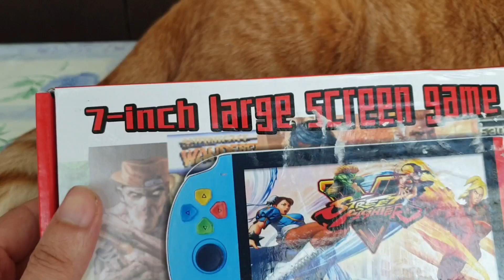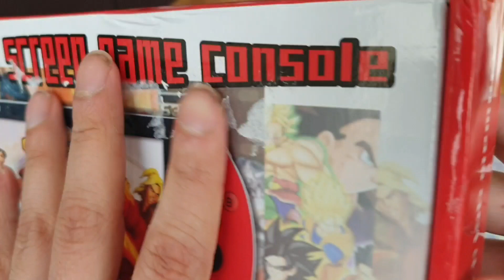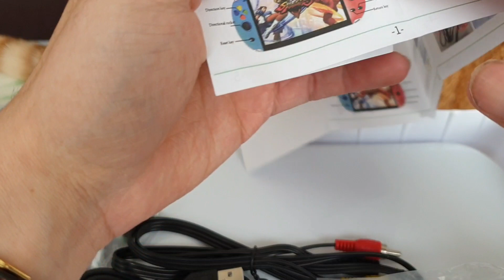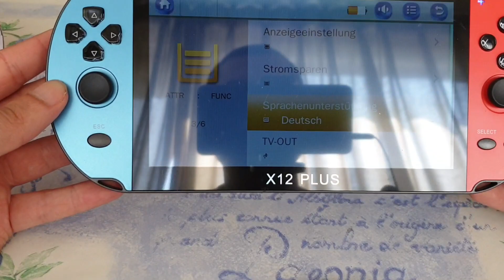une fake switch !? Pas nul ?! bon rapport prix ?!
une fake switch de qualité ou console de merde ?!